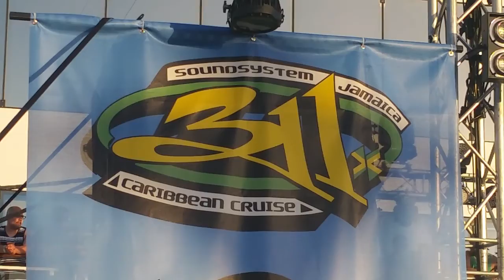Pepper ~ 311 Jamaica Cruise ~ 2/15